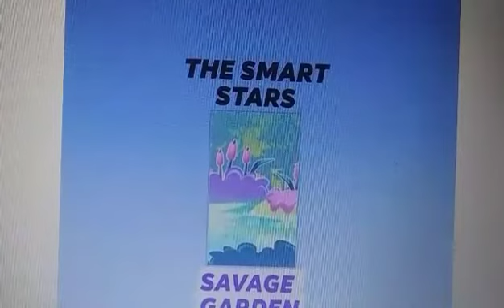The Smart Stars- Gunning Down Romance